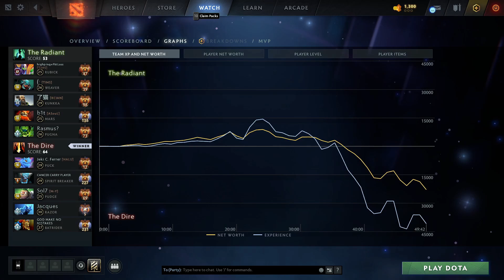T1.GABBI VS YOPAJ - GODLIKE FOUNTAIN DIVE